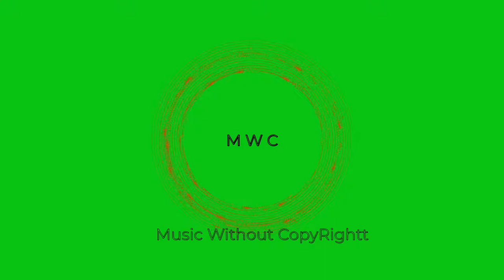🎰 Modern Love - Jay Someday 🖤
MI INVERSION EN BITCOIN$ - NIMBUS PLATFORM (INTERES COMPUESTO) //
MY INVESTMENT IN BITCOIN$ - NIMBUS PLATFORM (COMPOUND INTEREST)